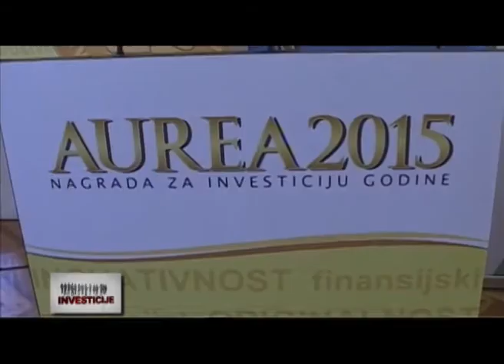Emisija Investicije - Dodela nagrada Aurea 2015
Poslovni portal eKapija dodelio je 25. marta 2015. godine, sedmi put za redom nagradu za investiciju godine u Srbiji Aurea.

Dobitnik glavne nagrade Aurea 2015 je kompanija Tigar Tyres koja je u Pirotu otvorila pogon za proizvodnju guma Big Tigar. Osim glavne nagrade dodeljena su i dva specijalna priznanja: priznanje za inovativnost ponela je kompanija TuckTrack za softver za upravljanje radom transportnih firmi, dok je priznanje za društvenu korisnost pripalo Ženskom centru Užice za Reciklažni centar tekstila.

Nagrada Aurea dodeljuje se projektima realizovanim tokom prethodne kalendarske godine, a uslov za učešće je da projekti ispunjavaju tri kriterijuma: inovativnost, društvena korisnost i finansijski potencijal.